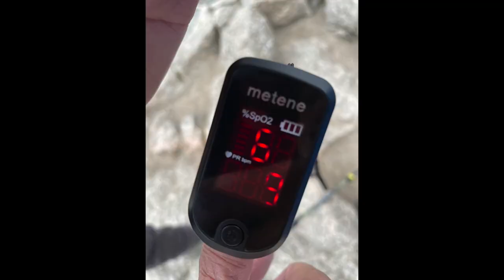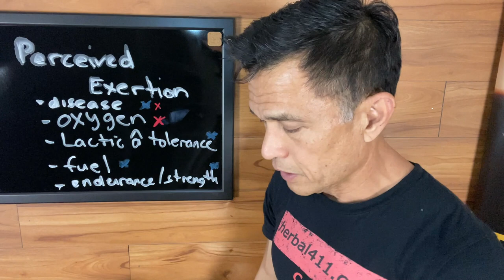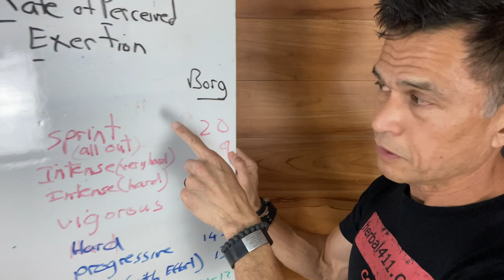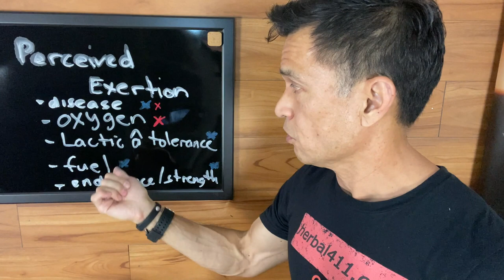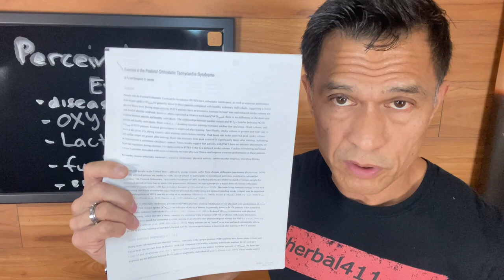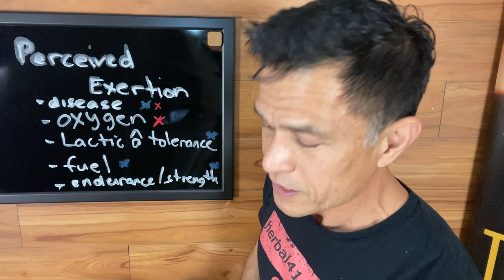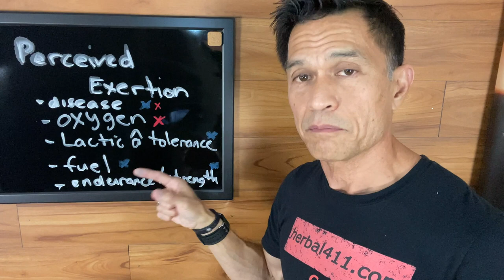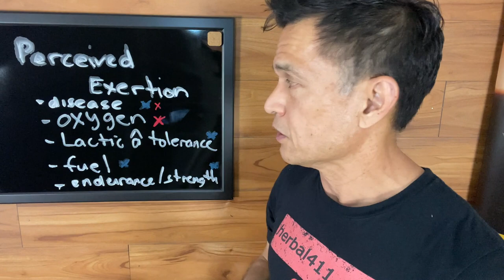Exhaustion, Air Hunger, Heart Ultrasounds and Exercise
This video is about Bright LIght Imaging Heart Ultrasound